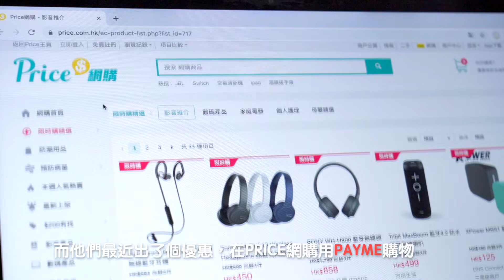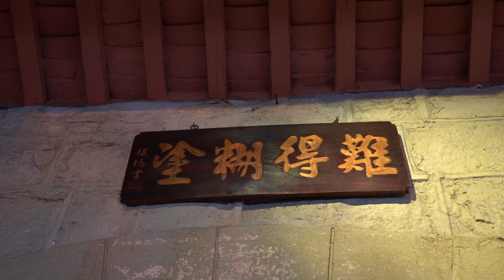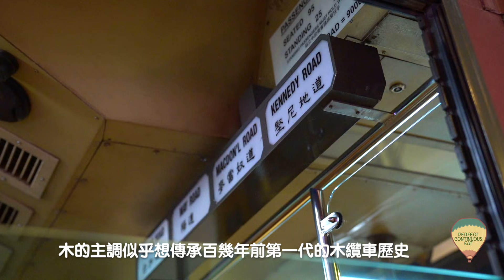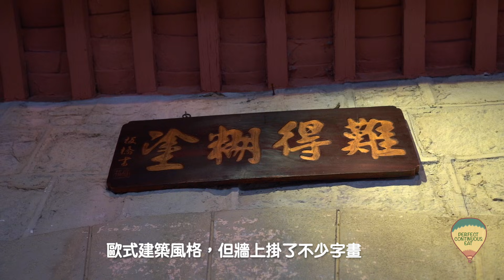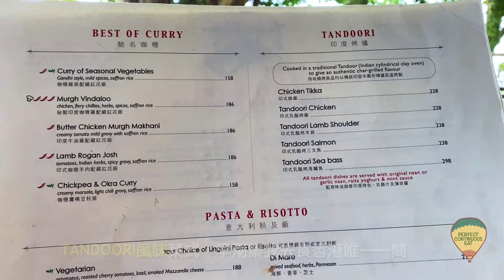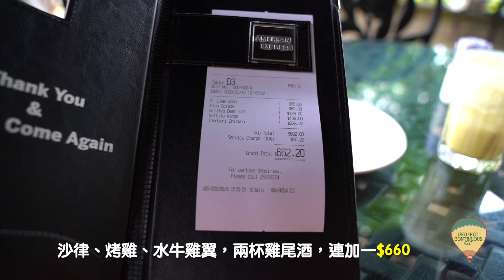【尋味老香港】太平山餐廳｜細說香港最古老交通工具：山頂纜車｜Oldest Public Transportation in HK: Peak Tram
最近大家都乖乖地，安坐家中用眼睛去旅行吧😉

不知有多少人曾站在太平山上俯瞰這世界聞名的千億夜景。如今褪去遊客的煩囂後，你會想起這裡是早機去、晚機返的「馬爾代夫」嗎？